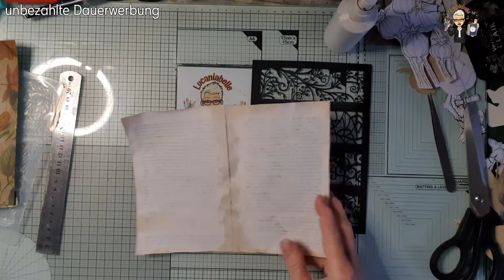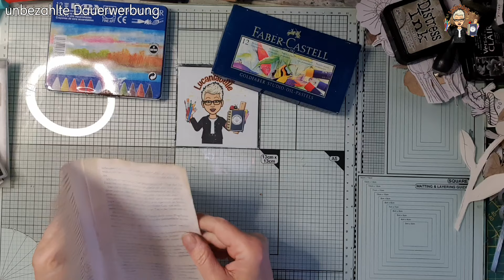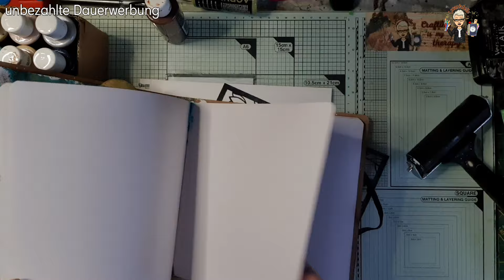Doodle, Spritzen & Co ~ Chaos am Tisch😁naturjournalchallenge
Heute ein weiteres Video zum Natur Journal für die Tauschaktion vom Kanal @Schnipselbude

Es herrscht absolutes Chaos in meinem Bastelzimmer 🙈 Versuche heute ein wenig die Prompt Liste durch zu arbeiten

🐞x-x-x-x-x🐞x-x-x-x-x🐞 x-x-x-x-x🐞x-x-x-x-x🐞

🐞x-x-x-x-x🐞x-x-x-x-x🐞 x-x-x-x-x🐞x-x-x-x-x🐞

🐞x-x-x-x-x🐞x-x-x-x-x🐞 x-x-x-x-x🐞x-x-x-x-x🐞

Bei Fragen kannst du mich gern über
Kontaktieren.

Du weißt nicht was Discord ist?!
Das ist mein kleiner virtueller Treffpunkt. Dort kann man sich miteinander austauschen, Tipps & Tricks erfragen. Ideen besprechen , Veranstaltungen planen, oder einfach nur quasseln 👍
Aber, dort kannst du auch deine Werke per Bilder zeigen.🙂
Discord gibt es als Handy, Tablet App oder über den Browser am PC.
Das ganze ist kostenlos.

🐞x-x-x-x-x🐞x-x-x-x-x🐞 x-x-x-x-x🐞x-x-x-x-x🐞

Freebies für dich zum Download bereitstellen.

🐞x-x-x-x-x🐞x-x-x-x-x🐞 x-x-x-x-x🐞x-x-x-x-x🐞

Online Shops benenne ich immer ohne Auftrag,
es dient lediglich der Information.

🐞x-x-x-x-x🐞x-x-x-x-x🐞 x-x-x-x-x🐞x-x-x-x-x🐞

Meine Geräte/ Technik, mit der ich arbeite:

Ich Filme alles mit einem Smartphone
z.Z. mit dem Samsung Galaxy S23 Ultra

Videobearbeitung mit der Software Powerdirector von CyberLink (in der App Version für Android)

*USB-Hub mit Ethernet , Aluminium, LAN Adapter 1000Mpbs mit 3 USB Ports
* USB-Mikrophon mit Standfuß, für PC/Laptop, Handy, Konsolen
* HP Multifunktions Drucker (ich nutze Instant Ink)

🐞Lieblings-Produkte die ich immer wieder nutze findest du unter diesen  Links

🐞x-x-x-x-x🐞x-x-x-x-x🐞 x-x-x-x-x🐞x-x-x-x-x🐞